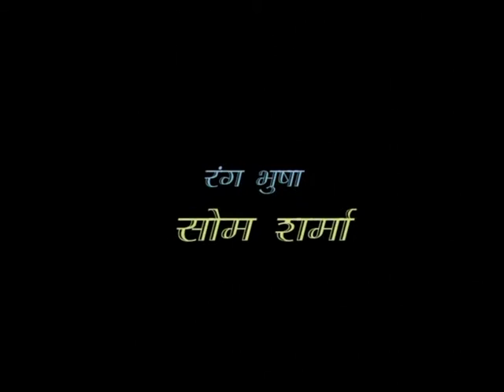Sant Narsingh Mehta Episode 25 Part 1 1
Sant Narsingh Mehta Episode 25 Part 1